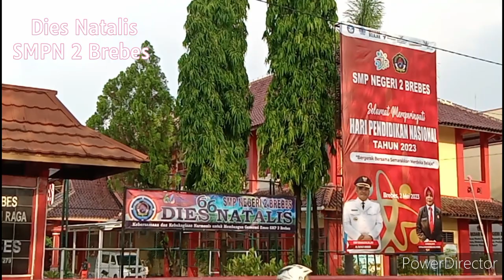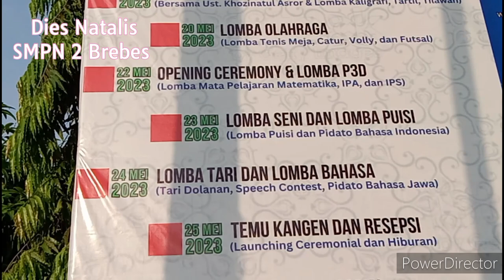Dies Natalis SMPN 2 Brebes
Rangkaian Acara Dies Natalis SMPN 2 Brebes :

19 Mei 2023 Pengajian dan Lomba Keagamaan
20 Mei 2023 Lomba Olahraga
22 Mei 2023 Opening Ceremony dan Lomba P3D
23 Mei 2023 Lomba Seni dan Lomba Puisi
24 Mei 2023 Lomba Tari dan Lomba Bahasa
25 Mei 2023 Temu Kangen dan Resepsi
25 Mei 2023 Jalan Sehat dan Bakti Sosial